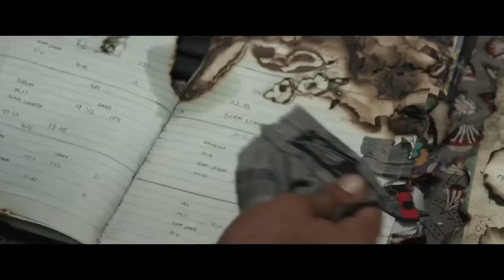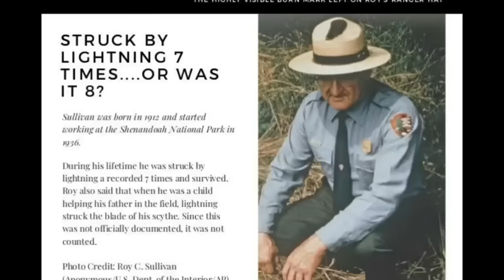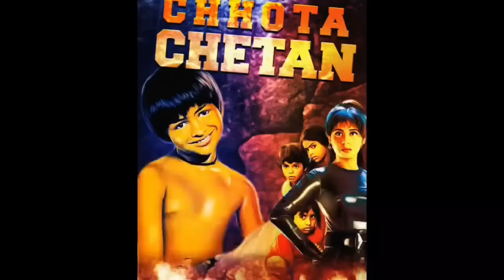Minnnal Murali Movie unknown facts interesting facts trivia shooting locations Tovino Superhero film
Topics covered in this video :
we discuss here Several unknown facts related  to First Malayalam Superhero movie Minnal Murali movie unknown facts budget interesting facts trivia making etc